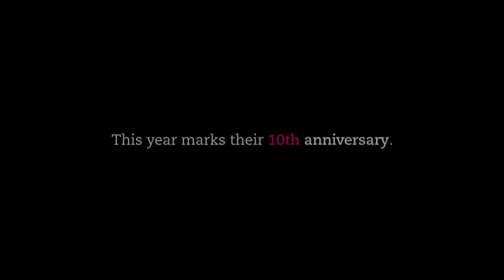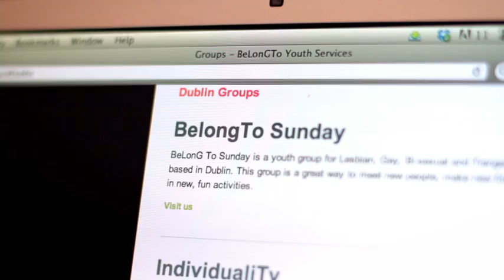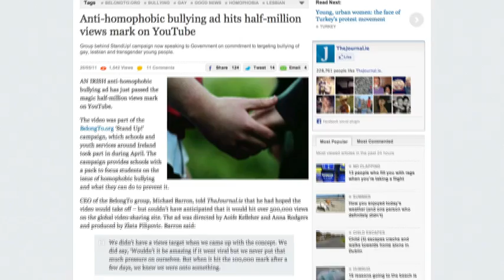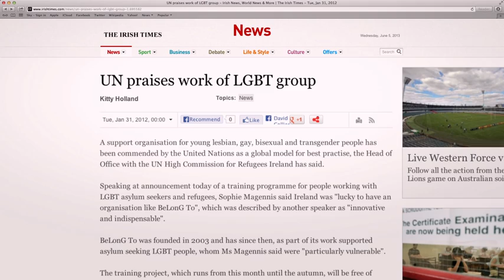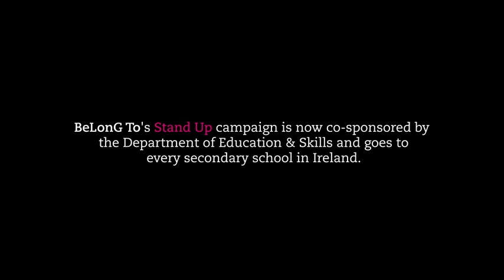Ten Years of BeLonGing!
2013 is the 10th Anniversary of the establishment of BeLonG To. to mark this special occasion we're launching "Ten Years of BeLonGing". It's a short video (5mins) which shares the reflections of some of our allies over the last ten years including Emily Logan - Ombudsman for Children, Niall Crowley - former CEO of the Equality Authority, Senator David Norris (our Patron), Cllr. Anna Quigley (our Chairperson), Donal Óg Cusak - All Ireland Hurling Champion and Minister for Children & Youth Affairs Frances Fitzgerald TD.

The video also features former young members of BeLonG To and contributions from our staff on the work of the organisation over the last ten years.

Director: Aoife Kelleher
Producer: Zlata Filipovic
Editor: Hugh Rodgers
Assistant Editor: Seamus Connolly
Camera: John Dunne, Ross Bartley, Hugh Rodgers
Sound: Colm O'Meara
Sound Mix: Jeremy Rynhart
Online editor: Michael Higgins
Composer: Hugh Rodgers
Actors: Stephen Lehane, Sean Harvey and Rachel Murphy
Production Assistant: Kevin Gaffney
Production Company: Crossing The Line Productions